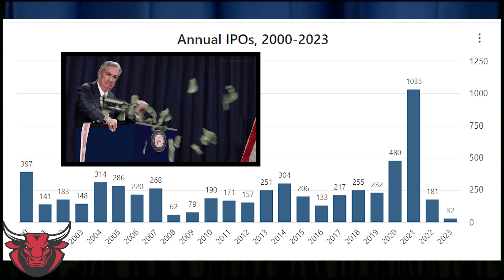Warren Buffett: Intelligent Investors NEVER buy IPOs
Warren Buffet CEO of Berkshire Hathaway and the most successful investor in history goes over why IPOs are just a Hype Train.

Dale Carnegie

Peter Lynch

Peter Lynch

Robert Kiyosaki

William Green

Morgan Housel

John Greenblatt